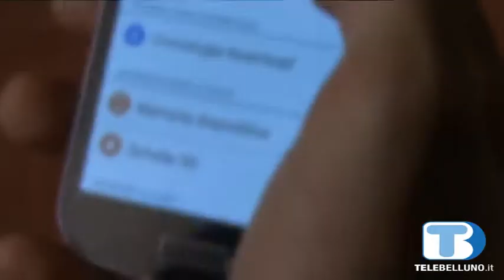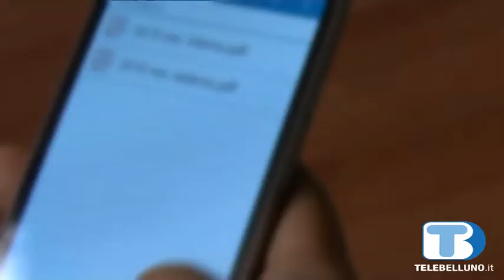Rimpatriato un giovane marocchino: era radicalizzato?